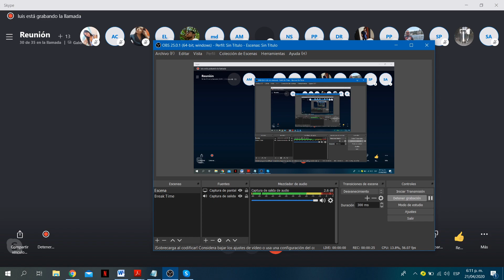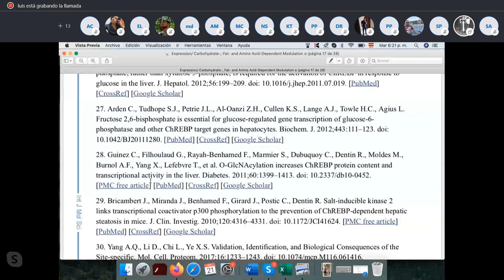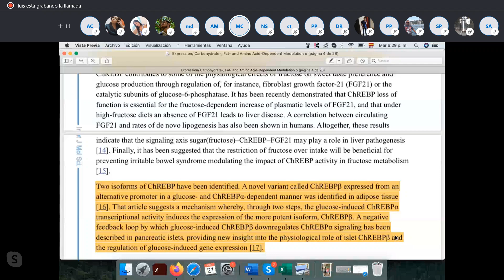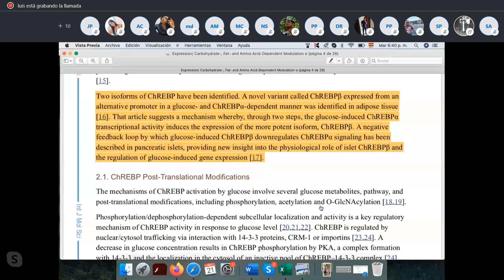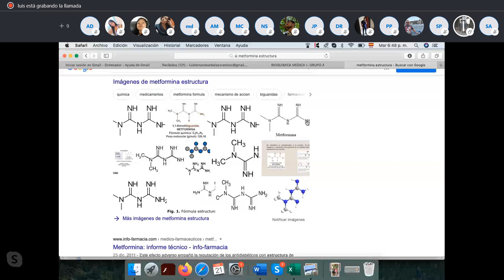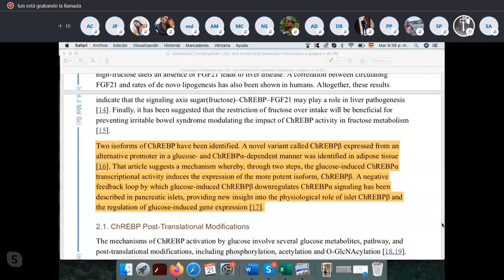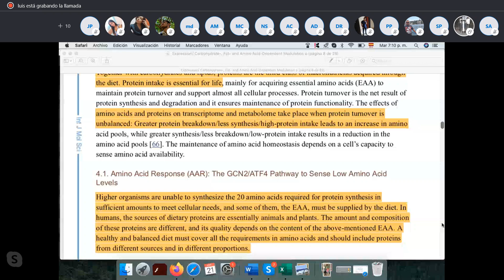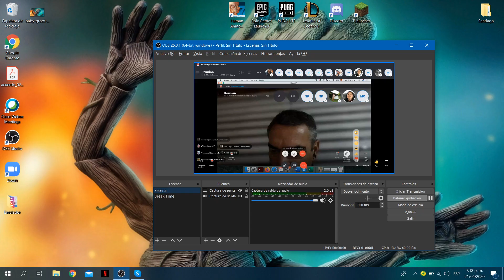ASESORÍA 3 GRUPO A. Bioquímica Medica Dr. Luis Fernando Arbelaez [Universidad de Pamplona]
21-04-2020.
Asesoría de Bioquímica Medica. Universidad de Pamplona.
Temas:

- Articulo Carbohidratos